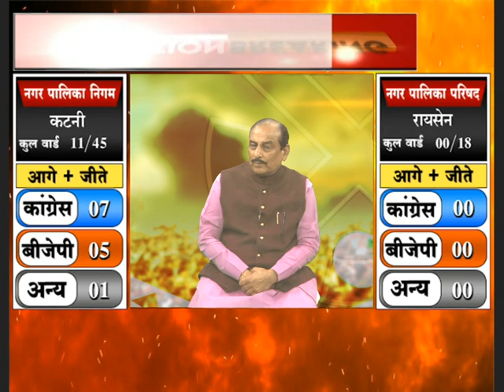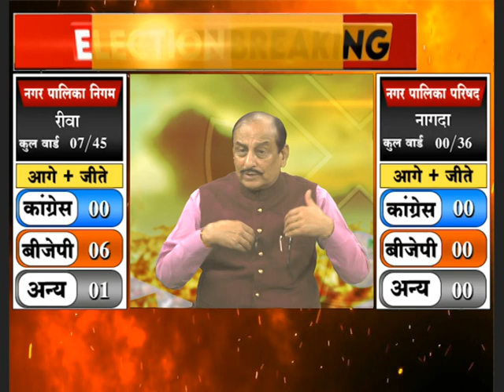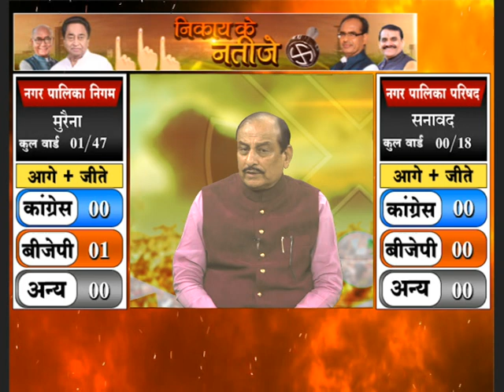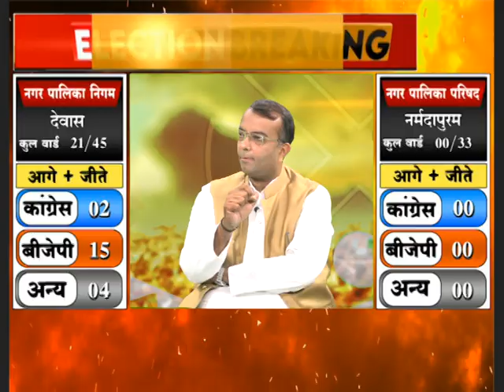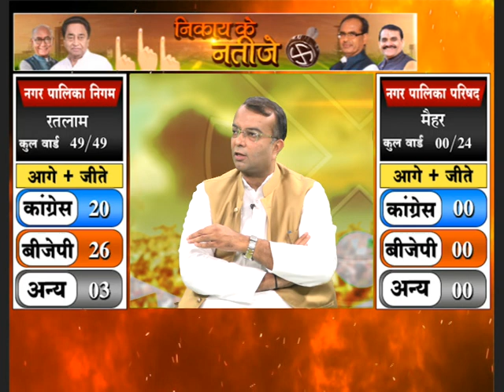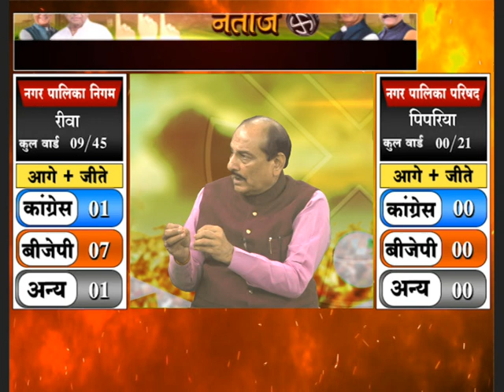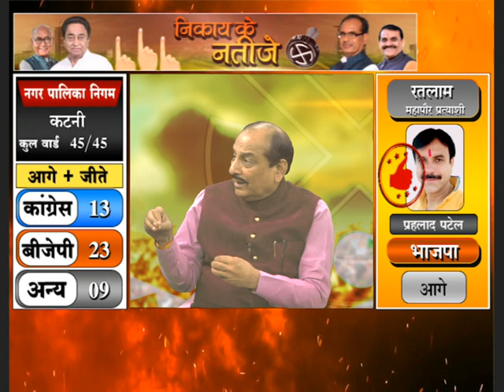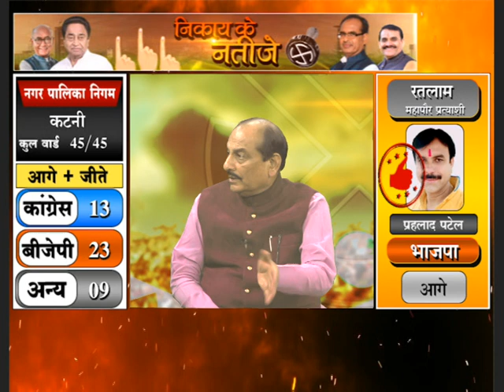Talkshow Govind Malu & Aminul Khan Suri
Digiana News is an exclusive news channel on YouTube, FB & TV which streams news related to MP, Nation, and The World. Along with the news, the channel also streams debates on contemporary topics and shows on special series which are interesting and informative.

Digiana News : डिजिआना न्‍यूज चैनल राजनीति, मनोरंजन, बॉलीवुड, व्यापार और खेल में नवीनतम समाचारों को शामिल करता है। डिजिआना न्‍यूज  एक क्षेत्रीय न्यूज़ चैनल है जिसपर एमपी, देश एवं विदेश की खबरें प्रकाशित की जाती हैं | समाचारों क साथ-साथ इस चैनल पर समकालीन विषयों पर वाद-विवाद एवं विशेष सीरीज भी प्रकाशित होती हैं जो की काफी रोचक एवं सूचनापूर्ण हैं | लाइव खबरें एवं ब्रेकिंग न्यूज के लिए बने रहें ।